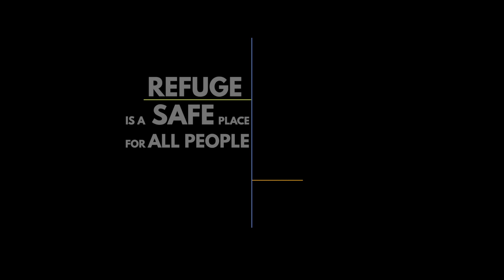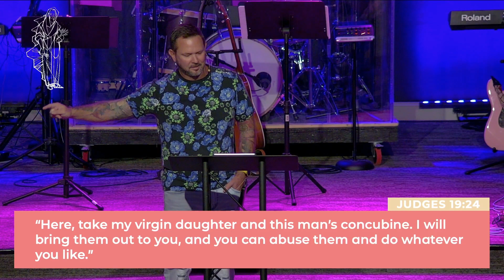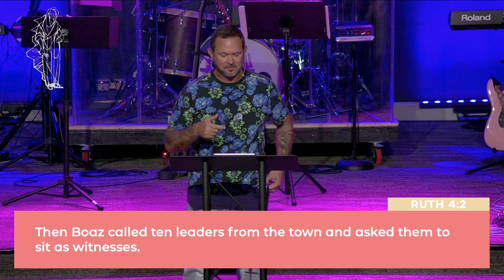Ruth // Part 2 -- Mothers Day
This week is our final episode in the drama of Ruth and Naomi.  And it's all about redemption.  If you missed prior weeks, no worries, we'll catch you up.